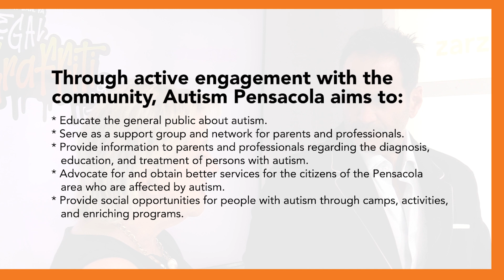Zarzaur Law's Legal Graffiti Benefitting Autism Pensacola.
April is Autism Awareness and Acceptance month.

Join us for our next Legal Graffiti event on Friday, April 21 from 5:00 to 9:00 p.m. during Gallery Night Pensacola to benefit Autism Pensacola, Inc!

Autism Pensacola, a Florida 501(c)3 non-profit organization serving the families of Escambia and Santa Rosa counties. Since 2002, they have served individuals and families affected by autism as the leading connector and resource for autism support, advocacy, education and networking opportunities in the Pensacola Bay Area.
Come join us and enjoy FREE games, activities, music, and more at Legal Graffiti… And just remember, the more you donate to spray paint, the more we can match dollar for dollar!

Want to know more? Watch our interview with Mary McClellan from Autism Pensacola.

Joe Zarzaur, the founder of Zarzaur Law, P.A., a Personal Injury law firm based in Pensacola, Florida , has created this video blog in an effort to educate the many citizens and visitors within Florida about their legal rights. Joe Zarzaur knows the ins and outs of Florida law and offers quality legal help whether you have experienced an auto accident/car wreck, have been a victim of medical malpractice, or are in need of a personal injury lawyer.

Offices in Pensacola, Destin, Miami, and Tallahassee